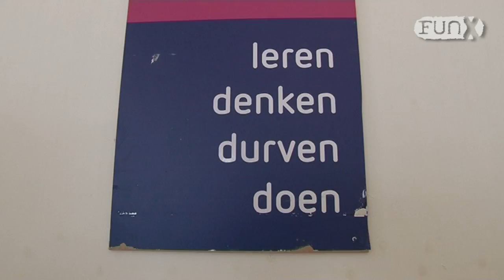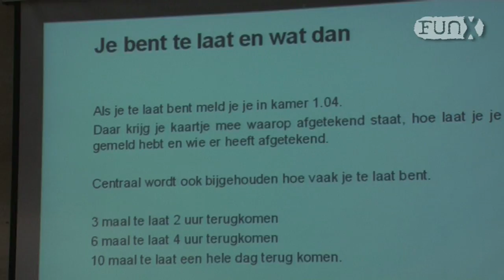Eerste schooldag 2012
FunX was vandaag aanwezig bij de eerste schooldag van MBO leerlingen van het Zadkine college